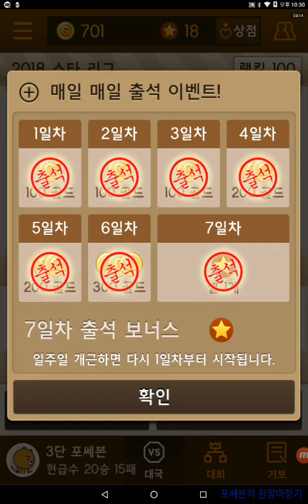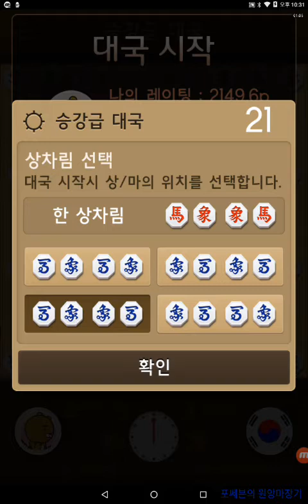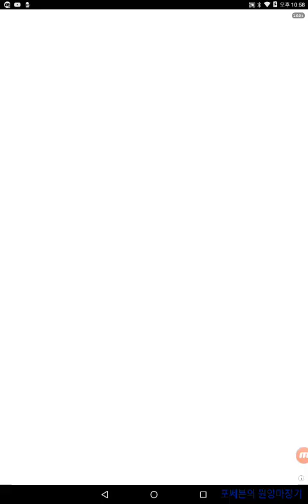포쎄븐의 원앙마장기 320회 원앙마 VS 원앙마 졸 진격하는 원앙마 잡는 방법